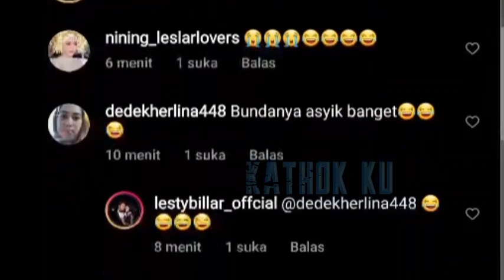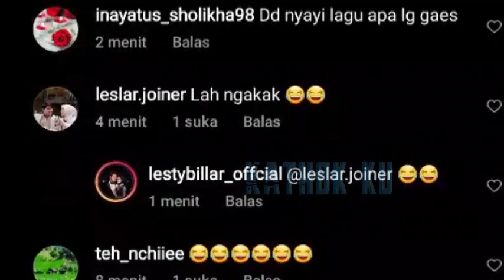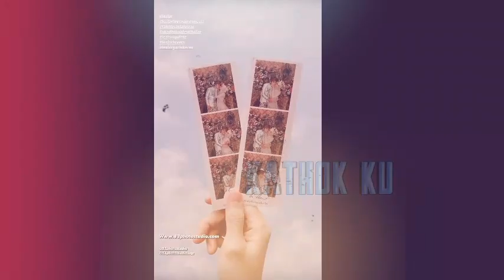BENGEK ‼️ EMAK2 Ini NYANYI dg LESTi Hingga LUPA Punya ANAK❓